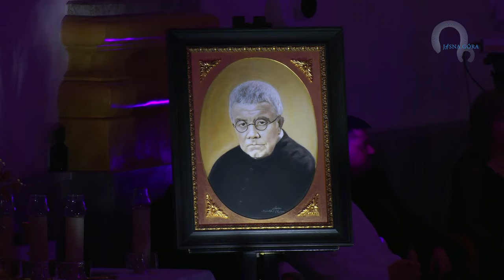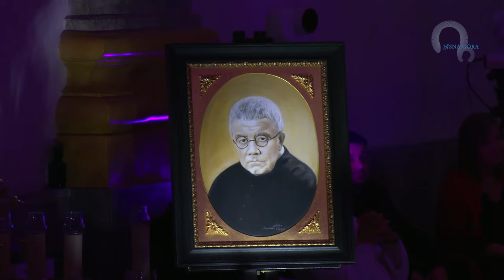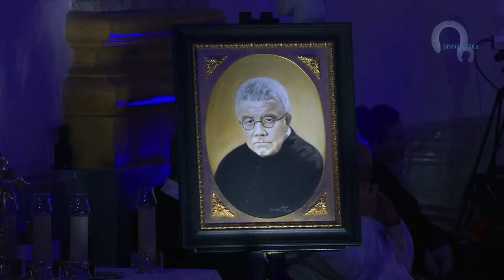Koncert utworów ks. Dolindo Ruotolo w Bazylice, Jasnogórska SM - 19.11.2023 godz. 15:30, Jasna Góra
"Comunione spirituale  muz. ks. Dolindo Ruotolo, sł. V. Torrente - wyk. Chór Jasnogórskiej Szkoły Muzycznej I stopnia w Częstochowie, organy Marcin Gawęda, dyrygent Jolanta Muratów

Słowo wprowadzające ks. prof. Robert Skrzypczak

Wybrane teksty literackie ks. Dolindo - Marian Florek

Missa Requiem -muz. ks. Dolindo Ruotolo -  wyk. Chór Jasnogórskiej Szkoły Muzycznej I stopnia w Częstochowie, soliści: Milena Wyrzykowska i Maciej Maciejak (uczniowie JNOSM II stopnia w Częstochowie), organy Marcin Gawęda, dyrygent Jolanta Muratów

"O bella mia speranza" muz. ks. Dolindo Ruotolo, sł. S. Alfonso -  wyk. Chór Jasnogórskiej Szkoły Muzycznej I stopnia w Częstochowie, organy Marcin Gawęda, dyrygent Jolanta Muratów

Słowo o ks. Dolindo ks. Robert Skrzypczak

Błogosławieństwo o. Samuel Pacholski